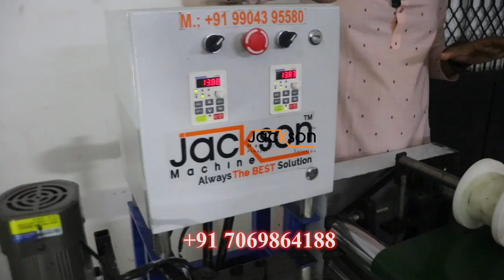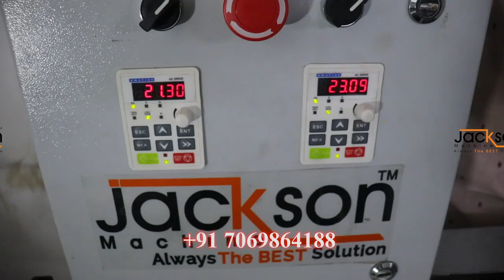चकली बनाने की मशीन | chakli machine | Kurukkuthurai machine | automatic chalk Kurukkuthurai machine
Production Capacity: 30 to 45kg

Space saving design allows you to keep it out on the table for everyday use

Get Hand On Experience with Training Workshop.

One Year warranty Period in Garebox and motor

we have team of Expert Technicians. here to help you.

Product Details:

Product Dimensions:- you have adjust in machine

Material: - Food Grade SS304 (Stainless Steel). ,SS202 , powder coated
Power: - Single Phase, 400 Watt.

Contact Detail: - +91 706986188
                               jacksonmachine.in

Yantrakranti is an emerging robotics startup in Pune, working hard for the mission of "Desh Ko Banayenge Machinoka Nagar".
Jackson machine Is a leading manufacturer in the world of Automatic Food Processing Machine.
Equiptments for the food industry, Mahila Gruh_Udyog And Bakery: Chakli Machine,
Kurdai Machine, Murukku Machine, Iddiyappm Machine , samosa machine , Khakhra machine , chalk machine , chakra machine , murruku machine ,